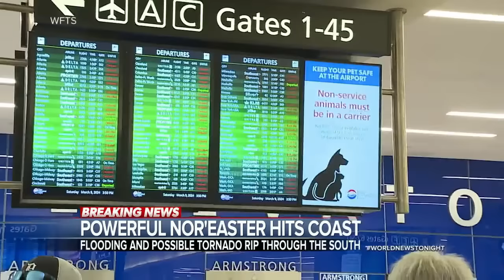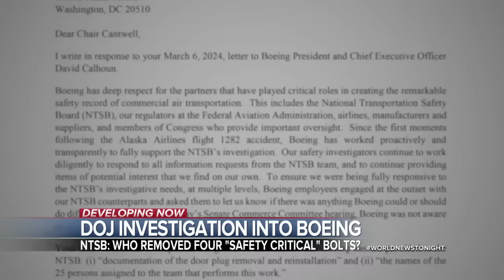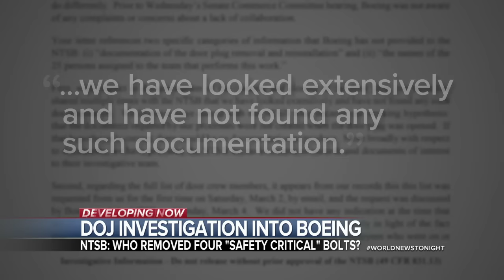ABC World News Tonight Full Broadcast - March 10, 2024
Tom Soufi Burridge reports from Jerusalem as the U.S. military mobilizes the first equipment to build a floating pier off the coast of Gaza to provide aid, with Pres. Biden saying Israeli PM Netanyahu’s actions are “hurting Israel”; Matt Rivers has details on the evacuation of the U.S. embassy in Haiti as armed gangs launch coordinated violent attacks aimed at toppling the country's government; Linsey Davis and Whit Johnson are on the red carpet with the biggest storylines to follow at tonight’s Oscars; and more on tonight’s broadcast of World News Tonight.

00:00 Intro
02:03 Powerful storms slam East Coast, bringing torrential rains and powerful winds
04:27 First U.S. equipment en route to coast off Gaza to build floating pier for aid
06:57 Personnel evacuated from U.S. Embassy in Haiti amid widespread gang violence
09:04 New polling shows tight margin in Biden-Trump presidential rematch
10:37 DOJ reportedly opens criminal investigation into Boeing after door plug fell of jet
12:25 First official photo of Princess of Wales released since abdominal surgery
13:49 Storylines to follow ahead of tonight’s Oscars
16:13 Man arrested after police say he pushed girlfriend in front of NYC subway train, badly injuring her
16:33 Video shows frantic rescue in fiery Southern California car crash
17:03 University of South Carolina basketball team preserves undefeated record with buzzer-beater
17:37 One-on-one with Best Actress nominee Lily Gladstone